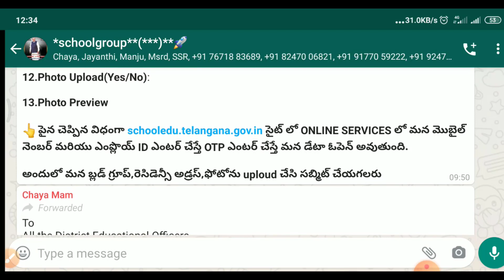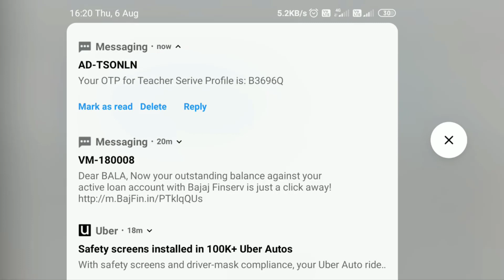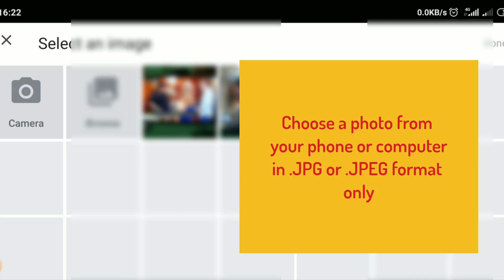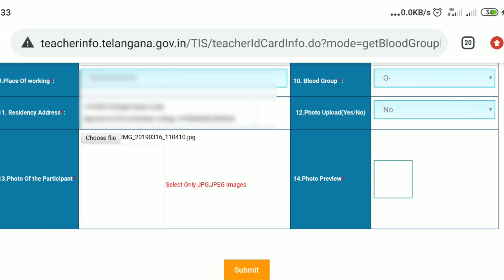Teacher Identity Cards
update teacher information for Teacher Identity Cards by the department of school education under samagra shiksha